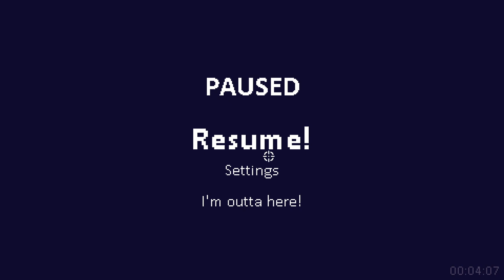PAINFUL MODE IS TRUE PAIN! - Dead Estate: Axe to Grind Update - Part 3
Dead Estate is here! The Two Left Thumbs published action-roguelike is finally out! Dead Estate is a game that originally started as a smaller free to play game on newgrounds but now its here with its full release!

Join me as I delve into the Estate and kill as many undead and find as many secrets as we can!